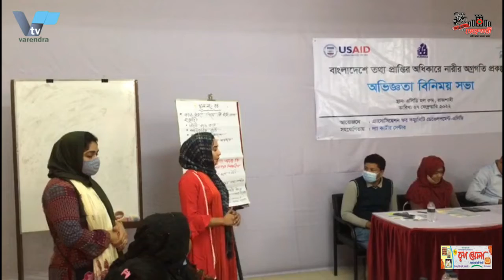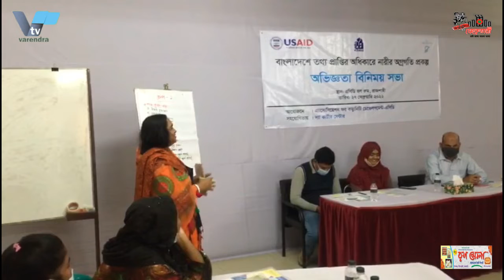নাটোর ও পুঠিয়ার ঐতিহাসিক স্থাপনা পরিদর্শনে ভারতীয় অতিথিবৃন্দ Indian guests visiting historic sites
নাটোর ও পুঠিয়ার  ঐতিহাসিক স্থাপনা পরিদর্শনে ভারতীয় অতিথিবৃন্দ
Indian guests visiting historic sites in Natore and Puthia